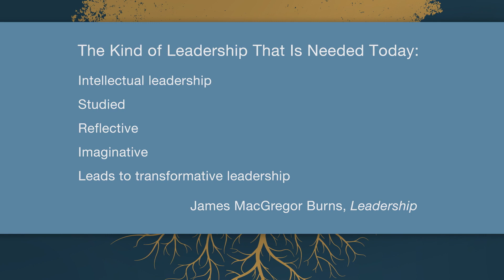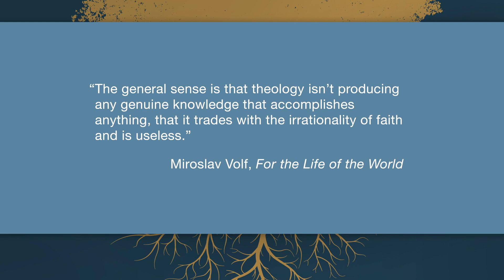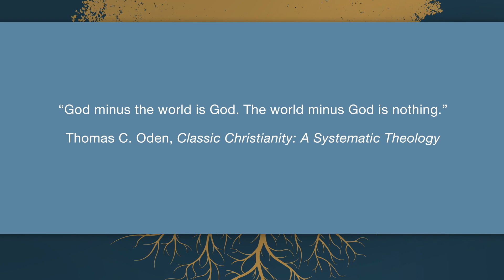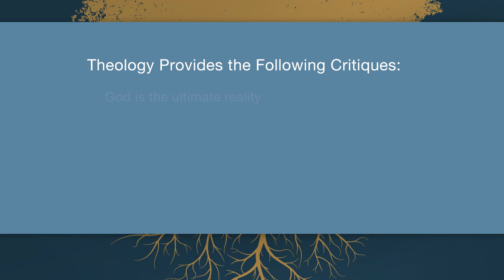Rooted Leadership, taught by John E. Johnson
At the root of today's greatest challenges is a failure of leadership.

Yearning for wise guidance and effective authority is a perennial human longing. We want leaders who are credible, competent, and committed, yet sadly, many leaders today are consumed with their own power and agendas, ineffectual in their ability to lead.

Most leadership books and resources today emphasize concepts like motivation, inspiration, empowerment, and teamwork. As helpful as these themes are, they miss something even more fundamental: leadership needs a theological foundation.

In Rooted Leadership Video Study, John E. Johnson explores how Christian theology provides a sound basis for healthy leadership, applying a theological lens to contemporary leadership practices. Building on three decades of research and experience as a global leader, Johnson surveys the landscape of contemporary leadership theory, unpacks the assumptions and beliefs that underly current trends, and responds by offering a robust approach to leadership founded on the character, work, and words of God.

🎧 LISTEN ON AUDIBLE